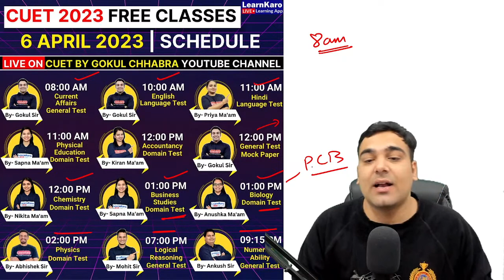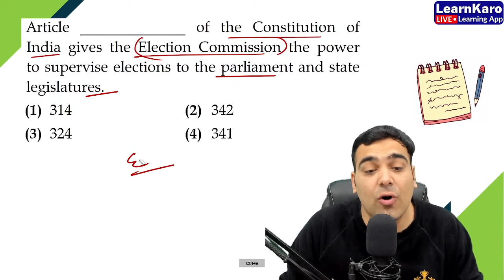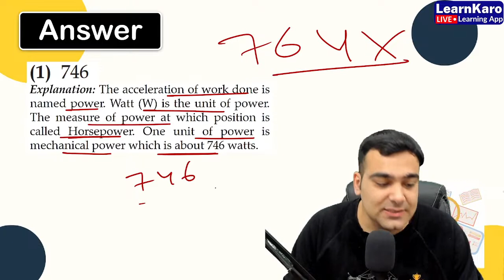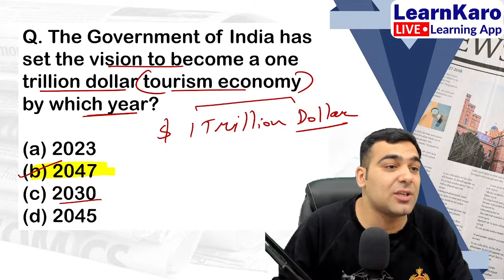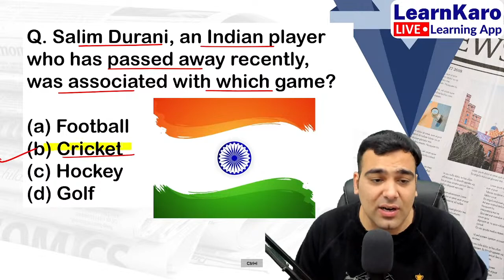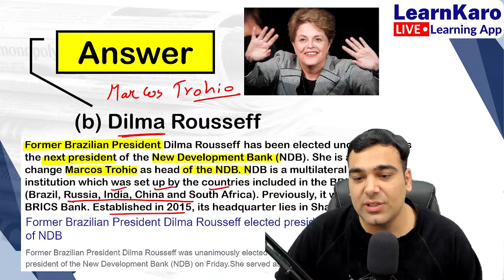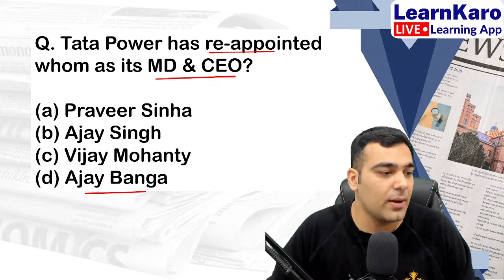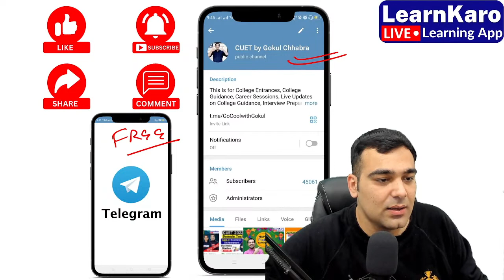CUET 2023 | Daily Current Affairs | 25th April GK - Top 50 MCQs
Daily Current Affairs | 25th April for CUET 2023 | Top 50 MCQs